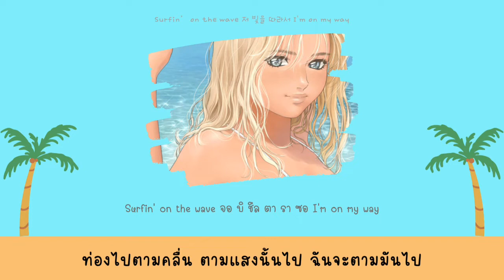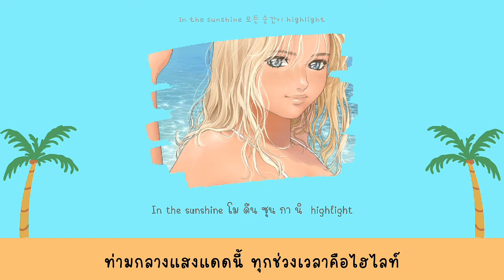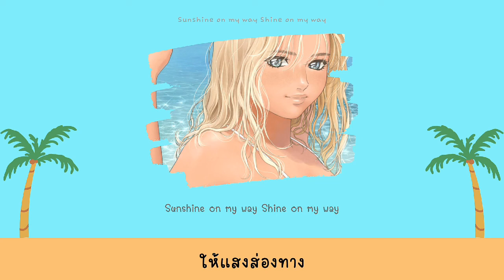surf - ouioui | thaisub